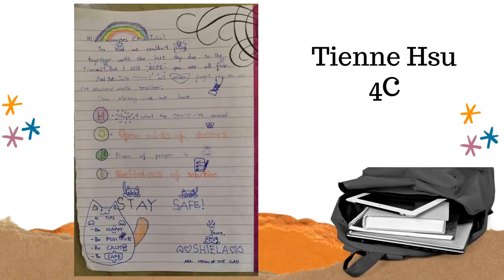DLSZ 4C Batch 2028